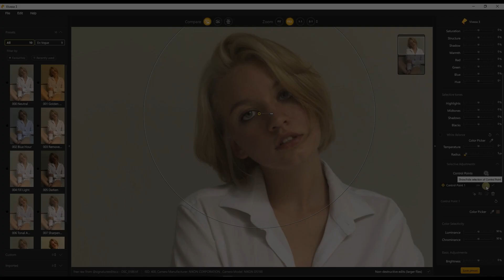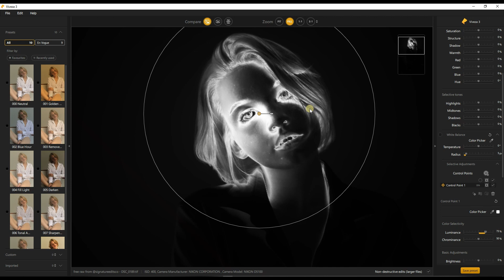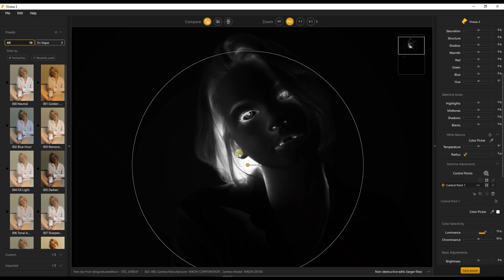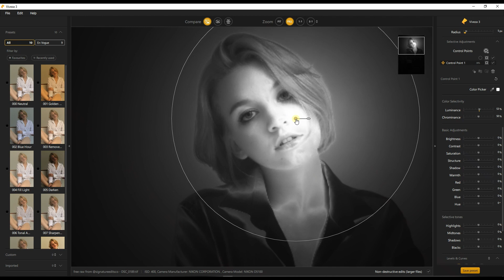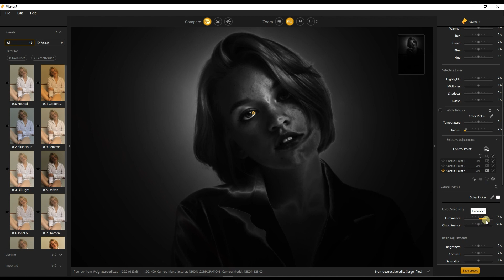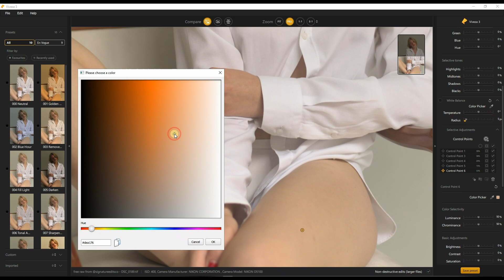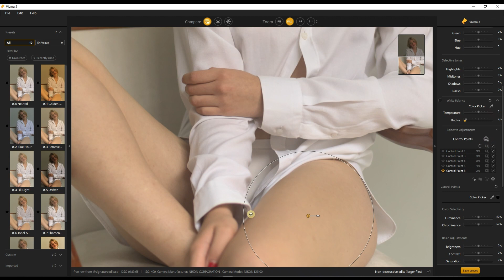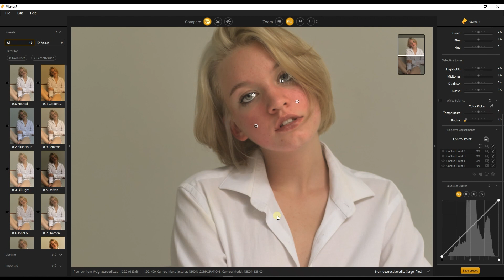NIK Collection 4 COLOR PICKER, U POINT, COLOR SENSITIVITY: LUMINANCE, CHROMINANCE SLIDER : VIVEZA 3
Apply This Code : PAR_THD25
🛑 (Code is not applicable with other Promotions)

💩 Topaz Labs : They owe me 1400 USD from November 2024. Screw Them.

SOPRETTY20    - CLICK Bellow

*SUBJECT TO CHANGE Nik Collection 4 Tutorial : WHAT IS COLOR PICKER U POINT COLOR SENSITIVITY LUMINANCE CHROMINANCE SLIDER  IN VIVEZA 3

Photography Software Tutorial. Nik Collection Can be used as a plugin for Photoshop, Lightroom, Affinity Photo And Standalone.